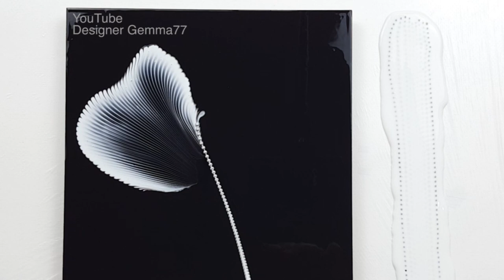(288) Chain pull technique _ Black & White _ Acrylic Pouring _ Fluid acrylic _ Designer Gemma77